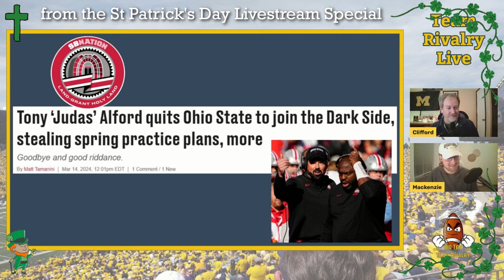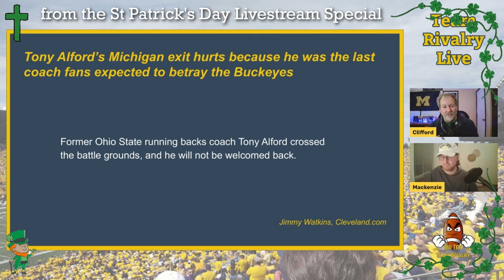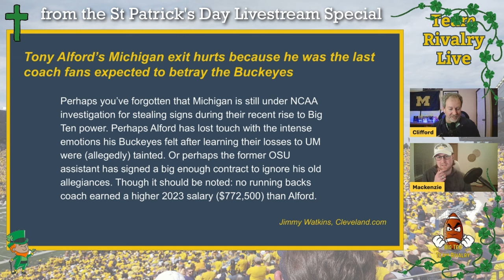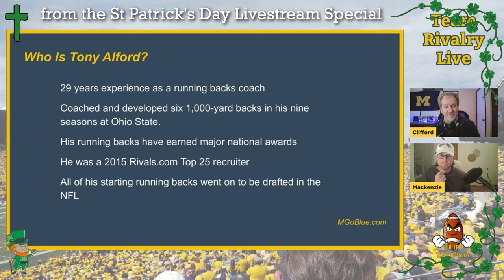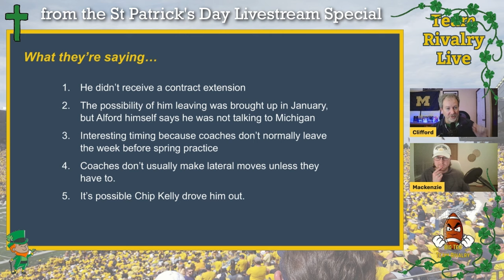Ohio State journalists MELT DOWN over Tony Alford exit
Tony Alford has been completely disowned by the Ohio State press, but with Chip Kelly bringing in a pass happy offense, doesn't the move actually kind of make sense?

Join us for our livestream every Sunday at 8pm eastern!

0:00 Tony Judas Alford
2:44 Who is Tony Alford
5:30 Ohio State's Offensive line is an issue
6:30 What they're saying about Alford